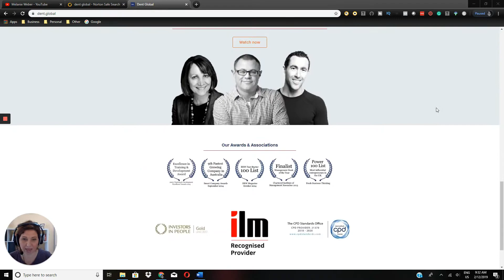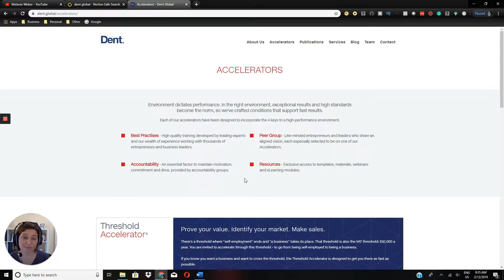Key Person of Influence Workshop Review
In this video, I’ll share my view of Dent Global’s Key Person of Influence Workshop I attended recently.

I’ll also highlight the 3 points I found most interesting and will be following up further, in addition to my general thoughts on whether the free workshop was of value.

When a Facebook ad promoting a free 3-hour workshop addressing how to become a Key Person of Influence, I jumped at the opportunity for a number of reasons:

• The workshop was being run by Dent Global, a company that “develops entrepreneurs who stand out, scale-up and make a positive impact in the world.”

• There was no monetary investment to attend, only the cost of my time

• Few opportunities such as this are available in my hometown

If you’re thinking of attending this workshop, be sure to watch this video Key Person of Influence Workshop Review.

If you know someone who would benefit from watching it, please share it 👥 with them.

I also welcome your thoughts, so drop anything you’d like to share in the comments 💬.  If you’re short on time now, add this video to a playlist to watch it later ➕.

I’d love to chat with you and help as best I can.

Melanie Weber